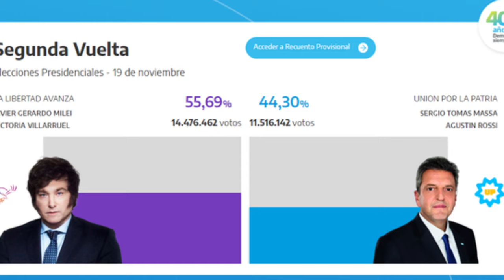🔥JAVIER MILEI gana las ELECCIONES y cambia el GIRO de la NACIÓN ! ! !